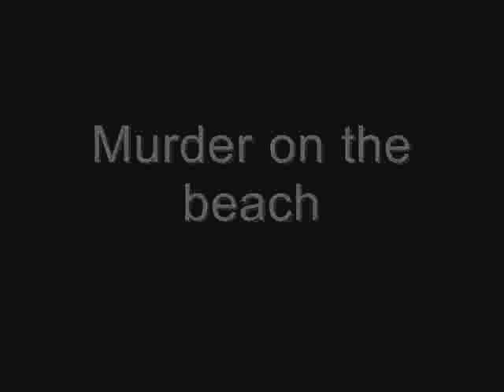Murder on the beach (original mix)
Produced by: DJ Saad khan

This is my 1st track and i will get better at this. So please leave your suggestions